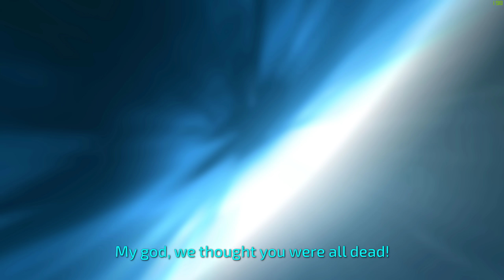Crackdown 3 ПРОХОЖДЕНИЕ - ОБЗОР И ВОЛЧИЙ ВЗГЛЯД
Смотрим прохождение игры Crackdown 3 на русском языке на PC.